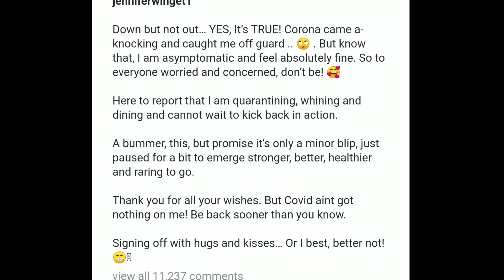Jennifer Winget new look! Latest photoshoot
Jennifer Winget के new look ने किया उनके फैंस को खुश